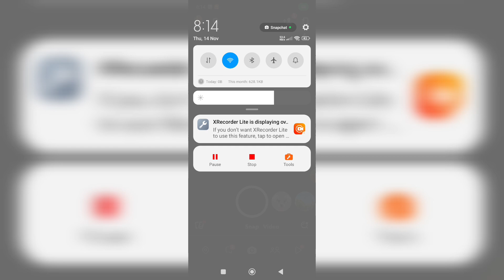Mobile Flashlight Not Working Problem Fix✅ || Torch Disable Problem Solution 2024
how to fix flashlight not working problem in tecno phone
flash light not working
android flashlight not working problem
android flashlight not working